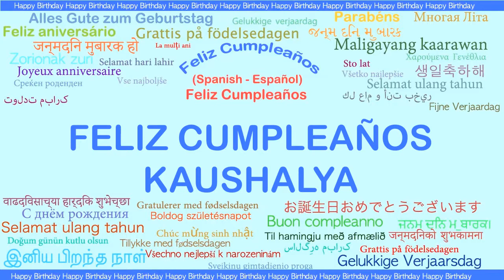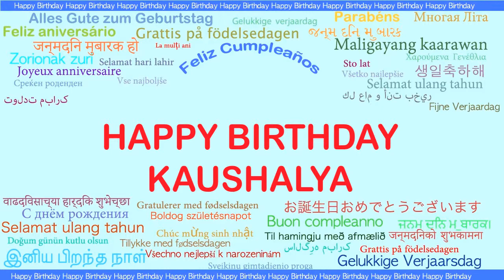Kaushalya Languages Idiomas - Happy Birthday